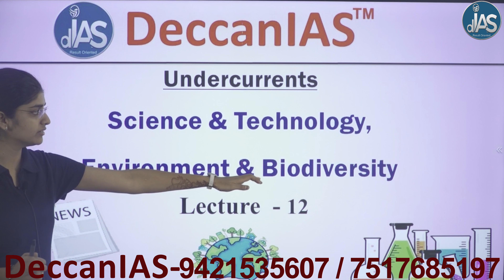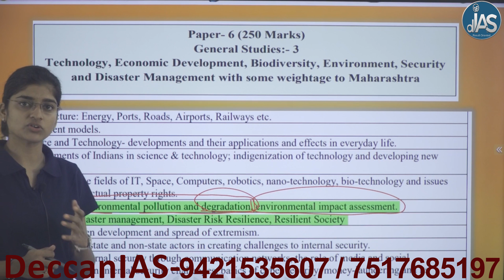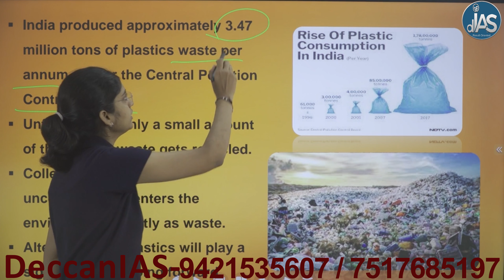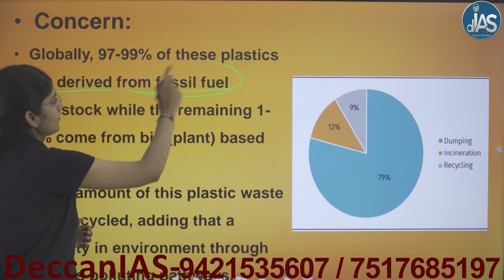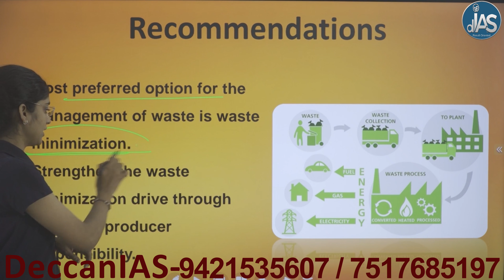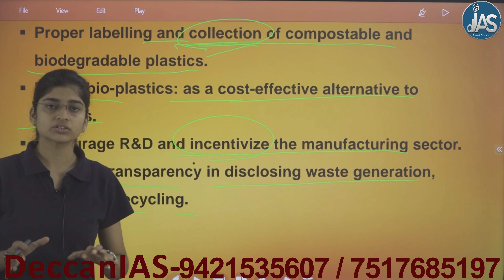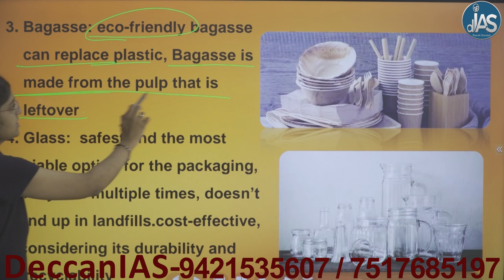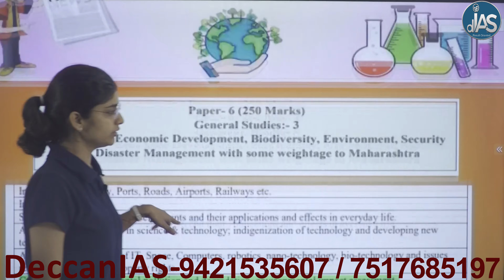Undercurrents:Sci. & Tech, Env. Lecture 12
DeccanIAS
Address : 1051 2nd Floor Uttam Moti Developers Sadashiv Peth Nagnath par Mandir Road above Janseva Sahakari Bank Pune - 411030